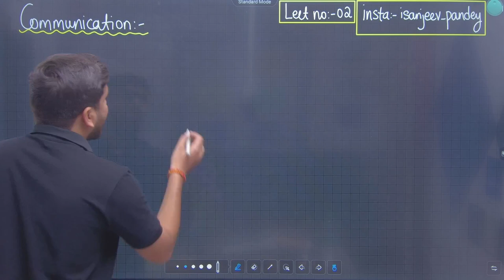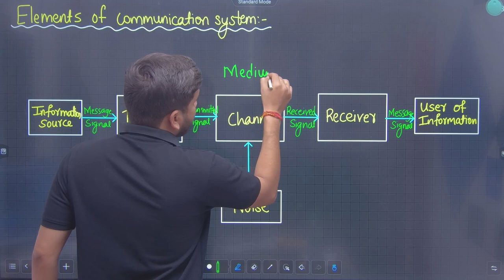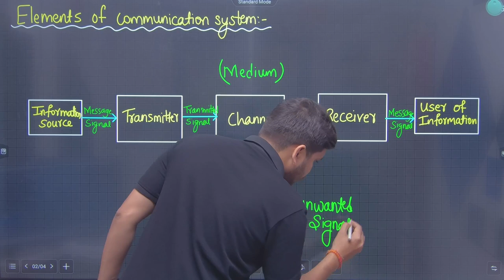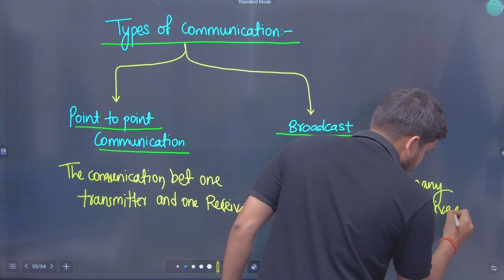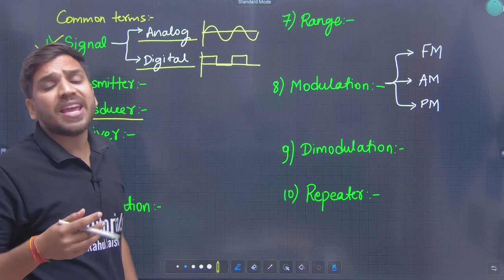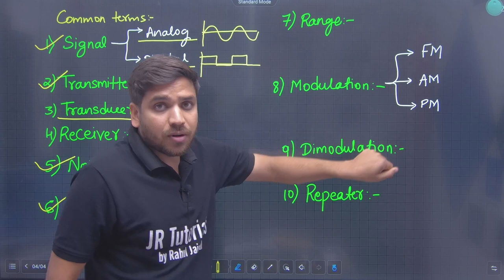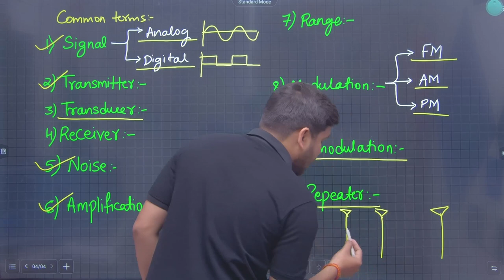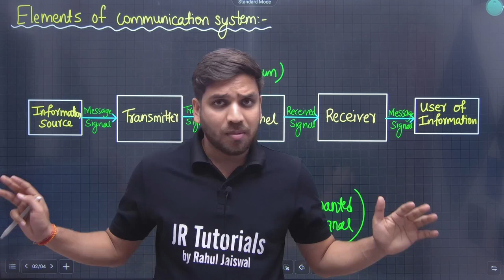11th Physics | Chapter 13 | Electromagnetic Waves & Communication System | Lecture 2 | JR Tutorials